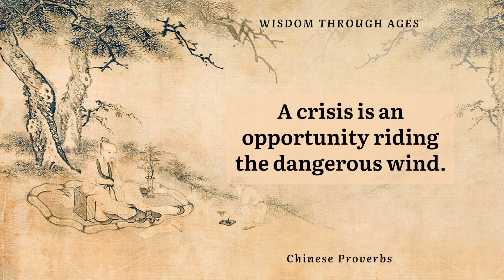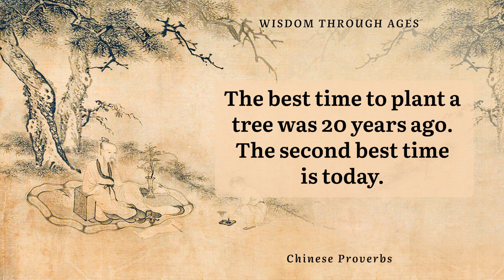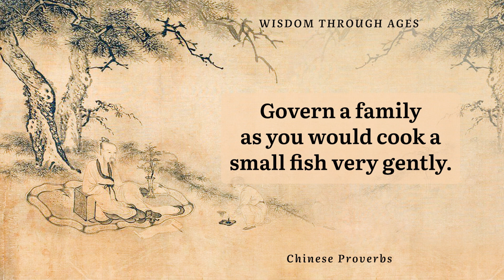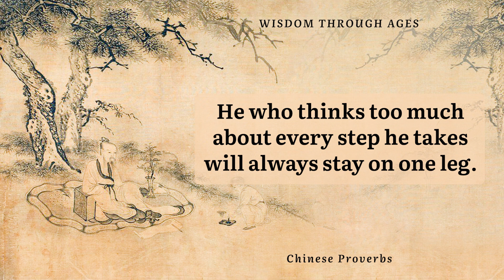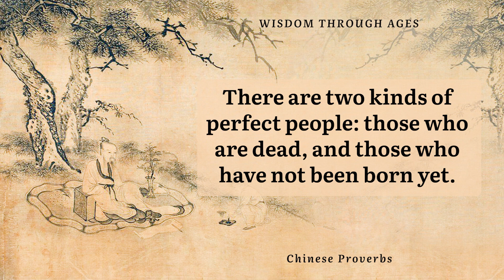GREATEST CHINESE PROVERBS || Ancient Wisdom || Quotes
Please Write your favorite proverb in the comments.
My favorite is "A closed mind is like a closed book; just a block of wood"

Who is your favorite great mind and who would you like to see in this channel
Which Culture has your favorite proverbs